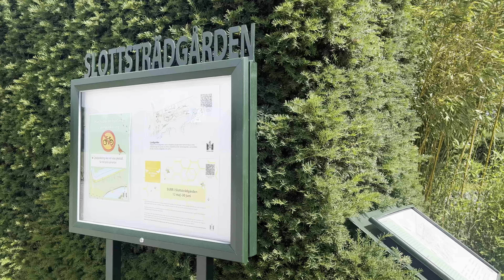Secrets of Malmö Castle, Gardens, and Windmill Adventures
Unveil the enchanting beauty of Malmö! Join us on a captivating journey through its castle 🏰, vibrant gardens 🌷, and iconic windmill ⚡️. Explore Sweden's hidden gems! 🌟🌍✨ TravelInspiration ExploreMalmö Wanderlust DiscoverSweden BucketListDestination HistoricalWonders ScenicBeauty AdventureAwaits MustVisitPlaces"